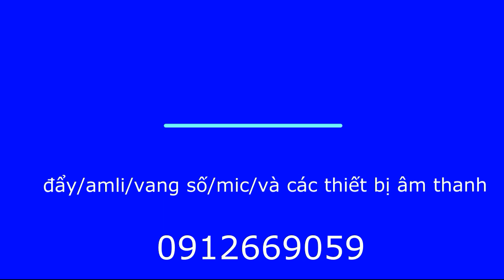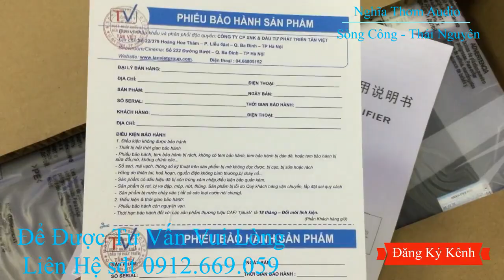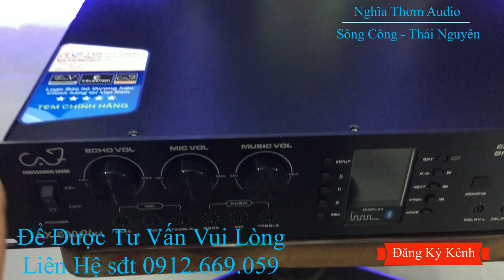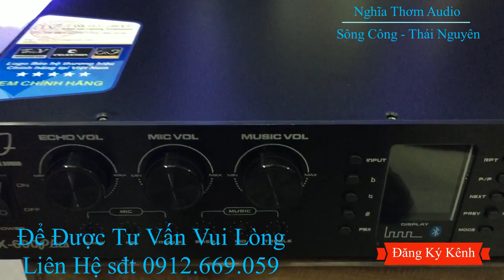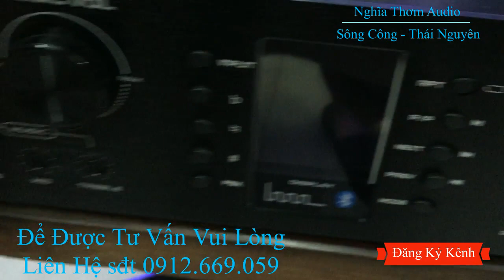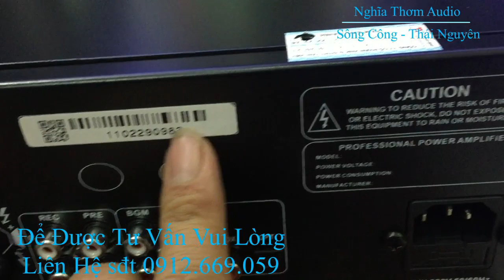Đẩy Liền Vang CAF AX 600plus Công Xuất Khủng Chính Hãng LH 0912.669.059